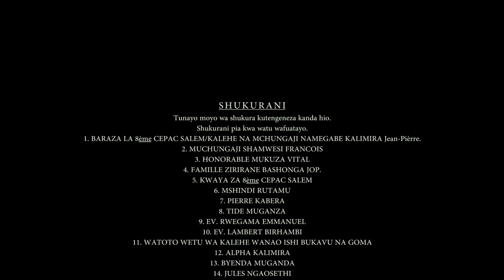Sud-Kivu Chorale ALPHA 8ème CEPAC SALEM/KALEHE NUHU SAFINA